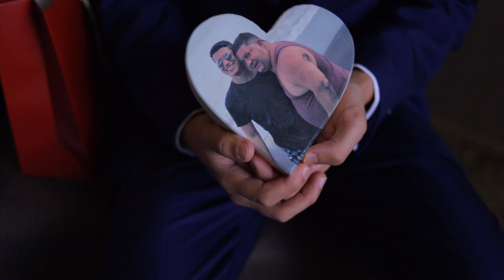Maria + Eric Highlights